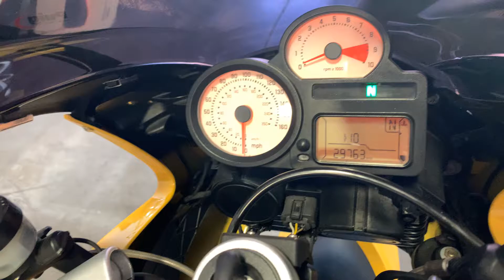2007 BMW R1200S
***Just In!*** This super clean 2007 BMW R1200S will not disappoint! Only 29K Miles! Must See!

Never Down!
1170CC Engine
Recent Tires and Service!
ABS

Corbin Seat
Heated Grips

Looks Great!
Runs Great!
Rides Great!

NO STORIES!

Moto A2Z
8743 E Pecos RD #126